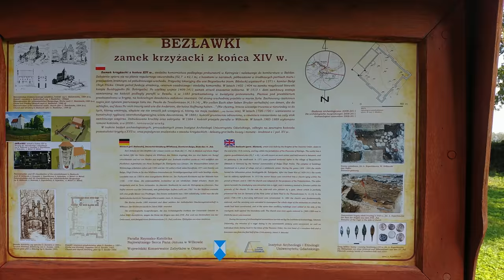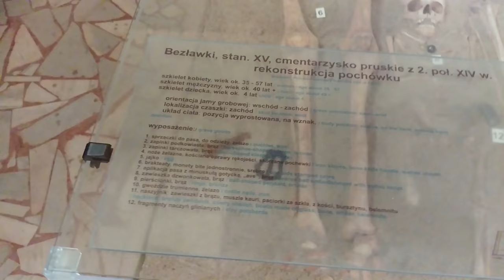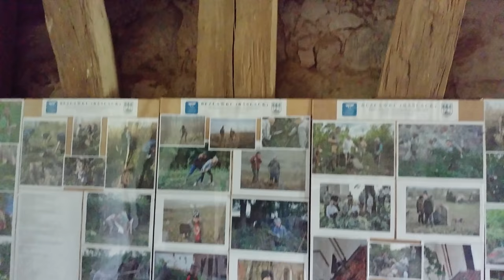Zamek w Bezławkach ( Bezlawki Castle, Poland )